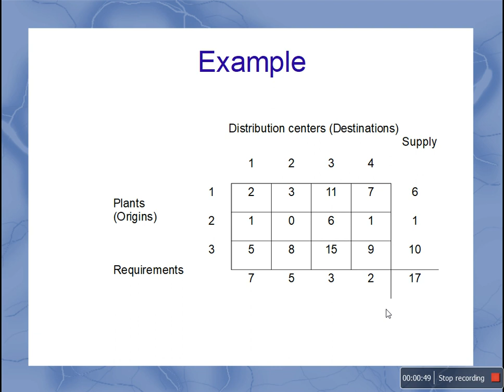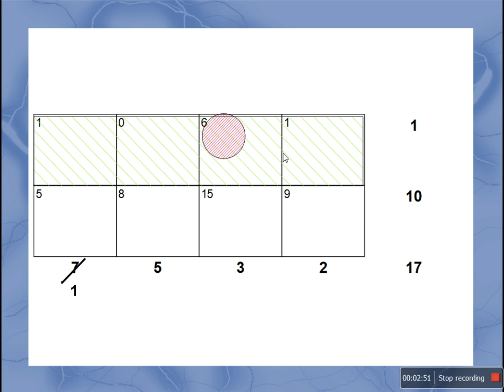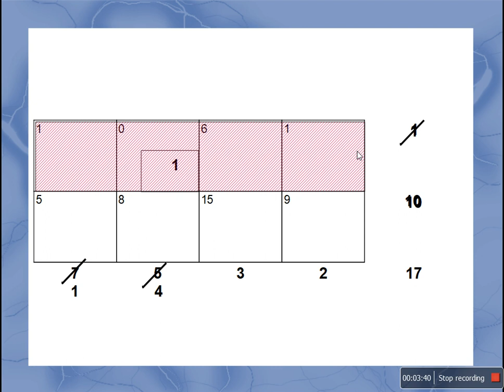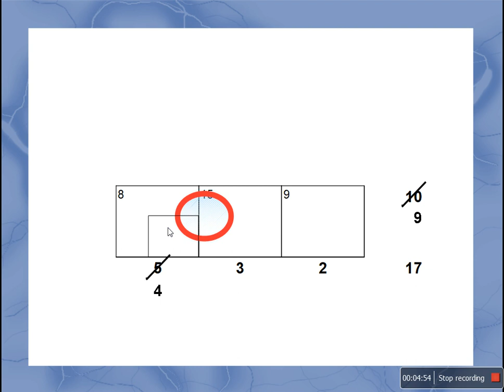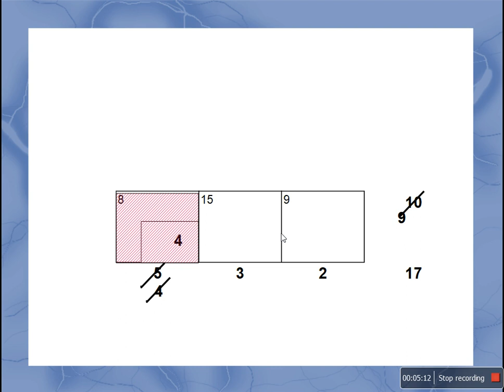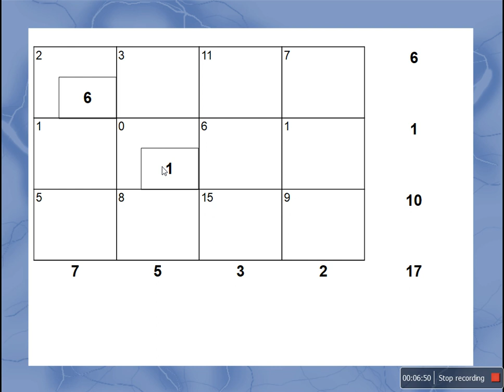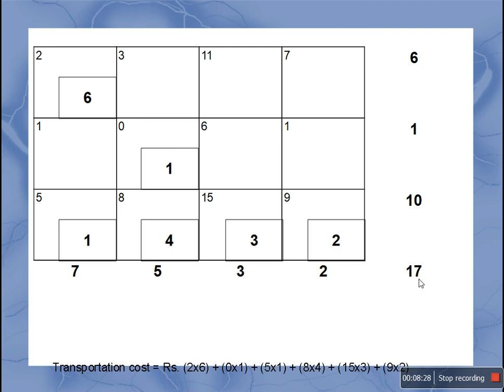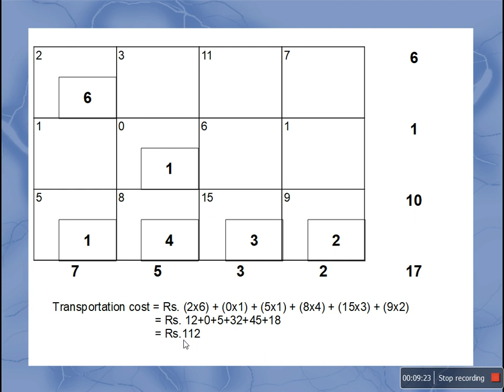Transportation Problems / Row Minima Method/ Explained in Tamil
This video discuss about Row minima method to solve Transportation Problems.   Everything has been explained in Tamil.